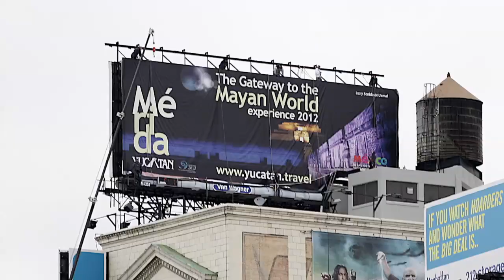Fordham Basketball | Signs and Portents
The billboard raising for Fordham Men's Basketball.